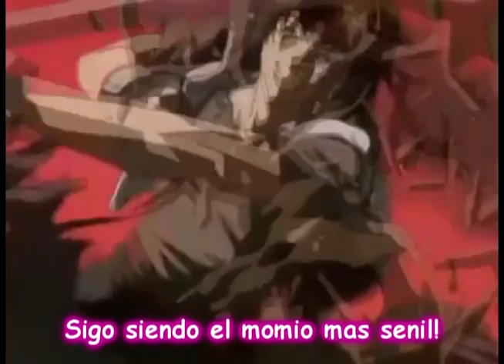Nesan al congreso.mp4